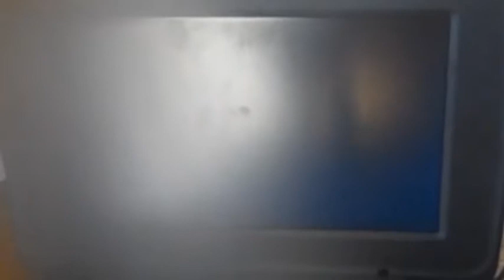50 fisrt Dates 2004 Part 1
No Copyright Infregemnt iendtend
From 2004
Columbia Pictures Presents A Happy Madison Production 50 First Dates Adam Sandler Drew Barrymore
Rob Shider Seen Anstin & Dan Actroyed Maya Rodoth Kevin James Blake Clarke Alan Corvet
Color 71%